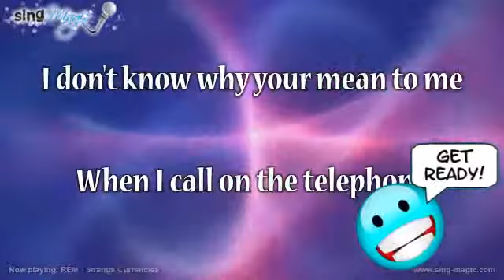REM Strange Currencies